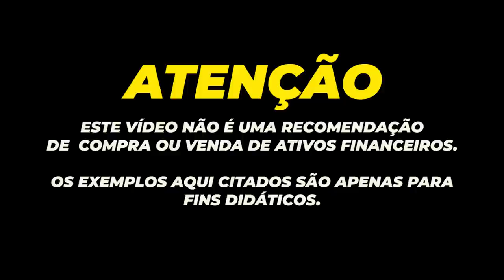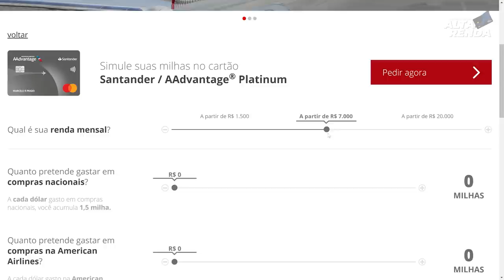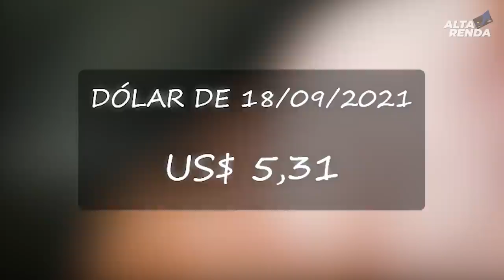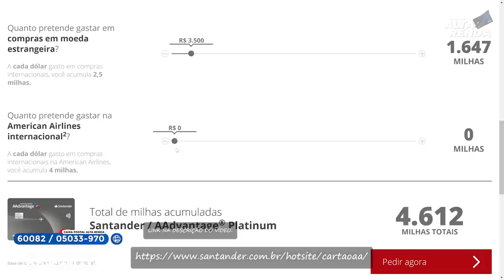💳SANTANDER ADVANTAGE MASTERCARD PLATINUM, VEJA OS BENEFÍCIOS AQUI NO CANAL.VALE A PENA?